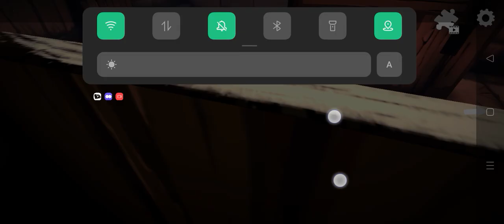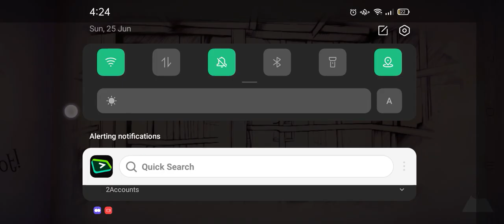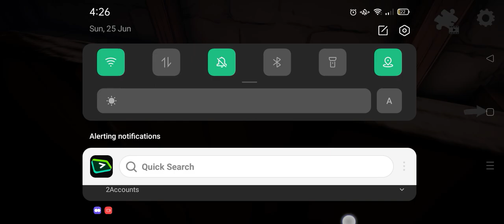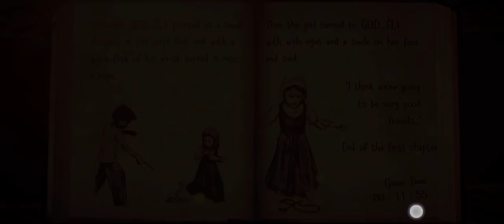the cry witch